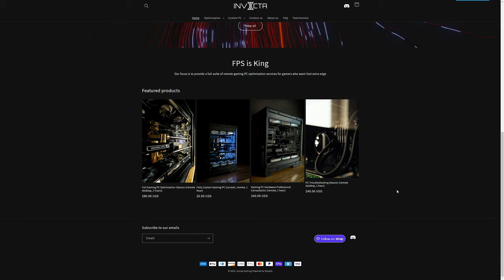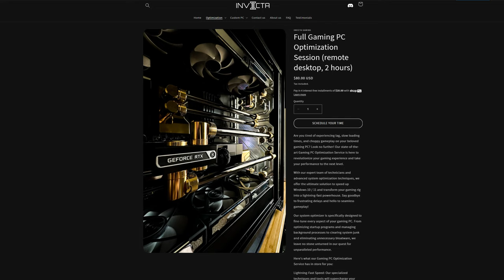BDO Perfected Awakened Sorceress Guide [REBOOT] and Giveaway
This the my newest Awakened Sorcerer Guide after the rework for Black Desert Online. I tried to include everything you will need to succeed in BDO as a Awakened Sorc. I may have missed a thing or two if you have any questions leave them in the comment section below.

InvictaGaming: Get 10$ off of optimization using this link!

If you would like to catch me live I stream on Twitch!

Time Stamps
0. Intro and Skills (00:00)
1. Movement, Ani Cancels Shards  (11:35)
2. Combos (33:48)